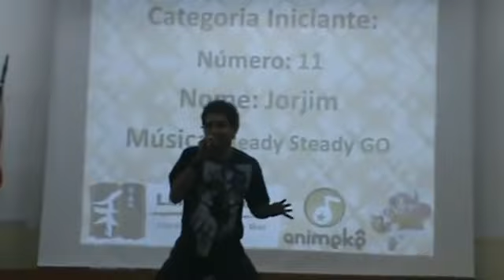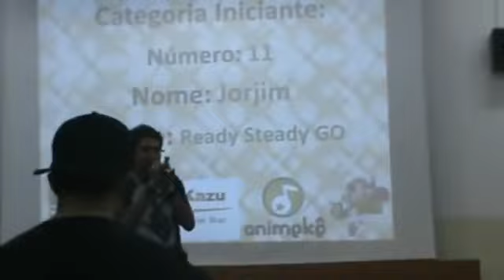Jorgim / L'arc~en~ciel - Ready steady go（Cover）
Jorgim cantando「Ready steady go」de L'arc~en~ciel, tema do anime Fullmetal Alchemist, na final do concurso de Animekê (categoria Iniciante), no dia 15 de julho de 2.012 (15/07/12).